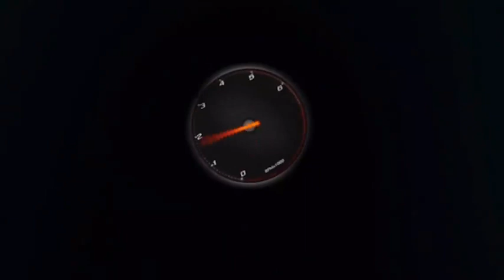CUSTOM HEADLAMP INNOVA DENGAN LED RUNNING BAR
Info dan pemesanan:
Richz Auto Designs
Jln Panjang arteri kedoya no 54
Jakarta barat – Indonesia
Line : @richzautodesigns
Tentang kami :
Richz Auto Designs adalah toko aksesoris mobil paling lengkap dengan harga yang kompetitif. Dengan pengalaman bertahun- tahun, kami selalu berusaha memberikan pelayanan yang memuaskan. Hampir semua produk aksesoris mobil kami sediakan untuk memenuhi kebutuhan mobil anda. Bagi anda yang berada diluar kota Jakarta bisa dengan mudah pesan melalui toko online kami dan kami selalu siap untuk mengirimkan pesanan anda ke seluruh indonesia.

Produk yang kami jual antara lain :
Audio mobil, kaca film, Custom headlamp & Stoplamp, cover jok, kulit jok, paint protection, coating nano-ceramic, Sun Roof, gps, lampu mobil, alarm, Hydro Printing, head Unit, power window, dll.